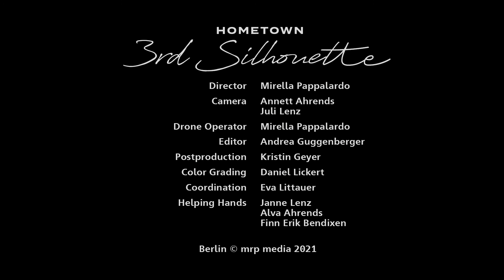HOMETOWN - 3rd Silhouette Official Video